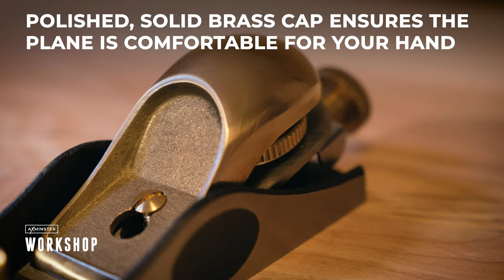Axminster Workshop Block Planes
Explore Axminster Workshop Block Planes. No. 60 ½ Classic, No. 69 ½ Classic,  No. 9 ½ Classic, 102 Apron.

To purchase:

No. 9 ½ Classic

No. 60 ½ Classic Block Plane

No. 69 ½ Classic Block Plane